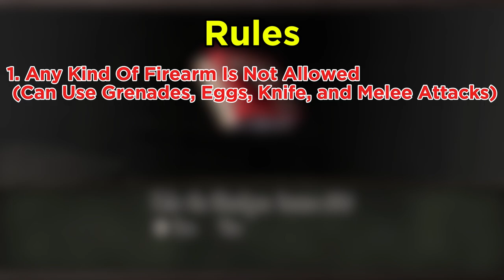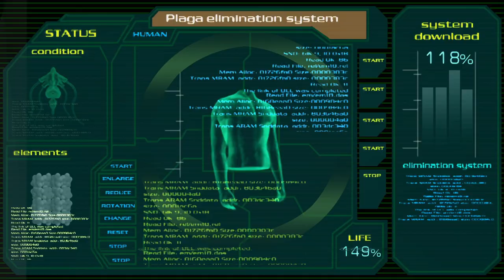Can You Beat Resident Evil 4 Without Guns?